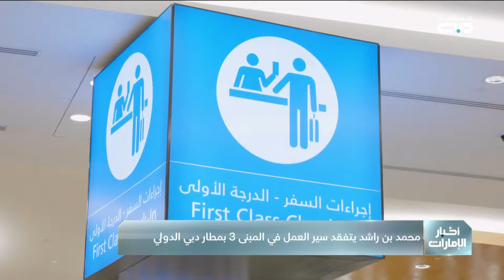محمد بن راشد، يرافقه أحمد بن سعيد، يتفقد سير العمل في مبنى المسافرين رقم 3 بمطار دبي الدولي